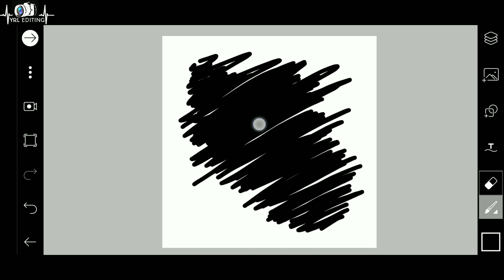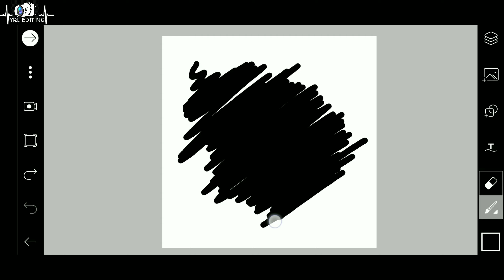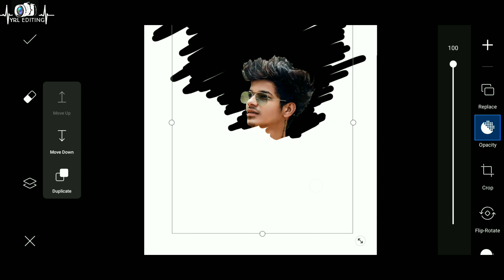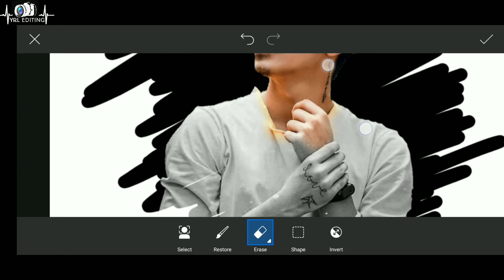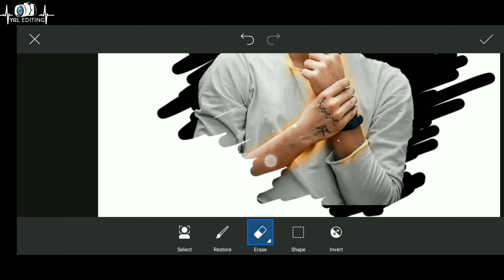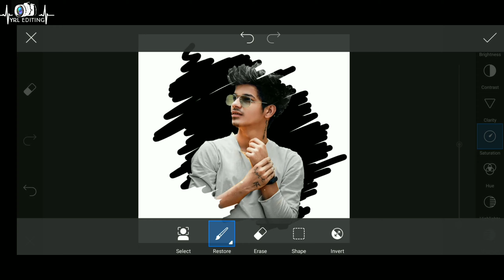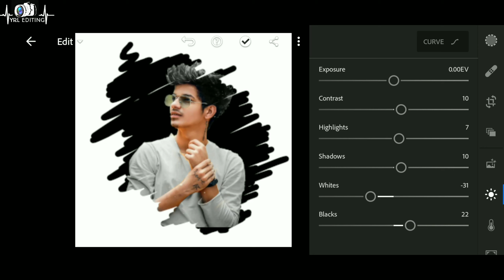PICSART BLACK AND WHITE PHOTO EDITING | VIJAY MAHAR PHOTO EDITING | YRL EDITING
How to erase erase background

picsart black and white edit
picsart black and white editing tutorial
picsart black and white edit logo
picsart black and white edit in hindi
picsart black and white edit tamil
how to edit black and white photos in picsart
how to edit photo in picsart black and white
background
picsart editing black and white background
picsart editing new style black and white
how to edit black and white photo to colour in
picsart